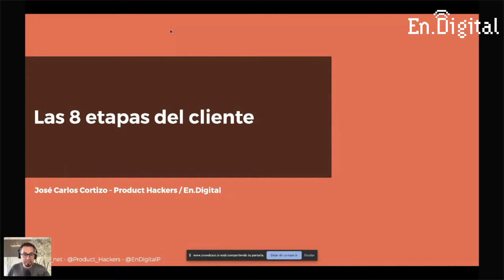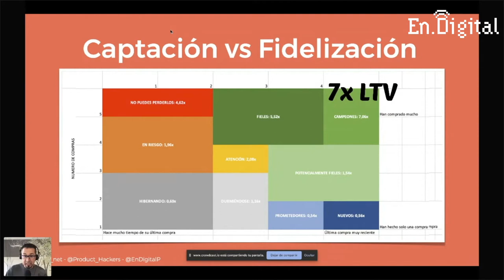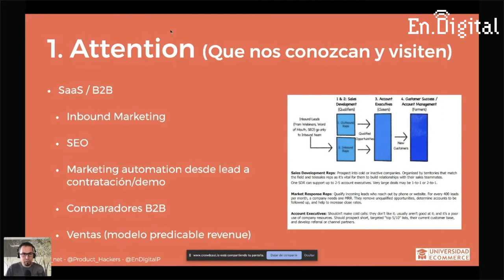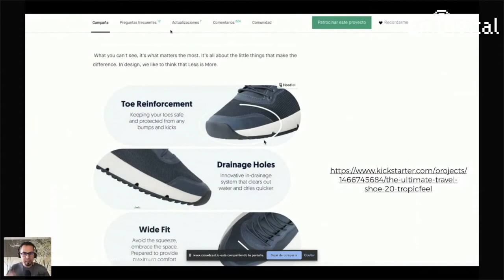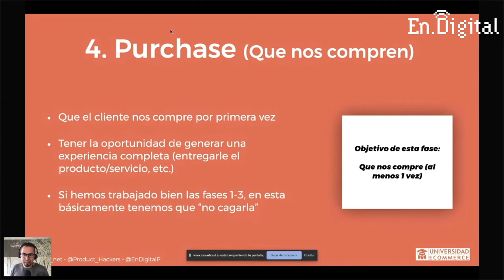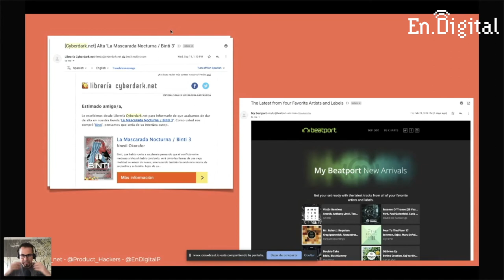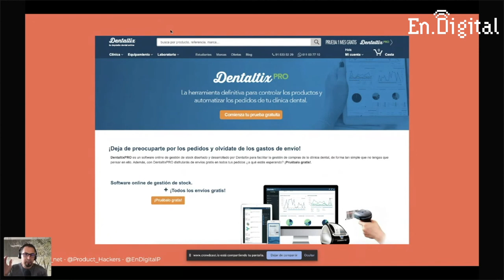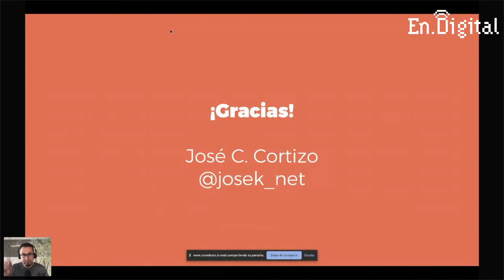#164 – Las 8 fases del cliente con Corti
Corti nos explica las 8 fases que pasan nuestros clientes, desde nuestro primer punto de contacto hasta convertirse en promotores de nuestra marca, y como podemos mejorar cada una de esas fases.

• Recibe contenidos exclusivos y acceso a nuestros sorteos en nuestra newsletter

En este episodio me centro en estas 8 fases del cliente, explicando qué hacer en cada fase y cómo mejorar la experiencia de compra de nuestros clientes.